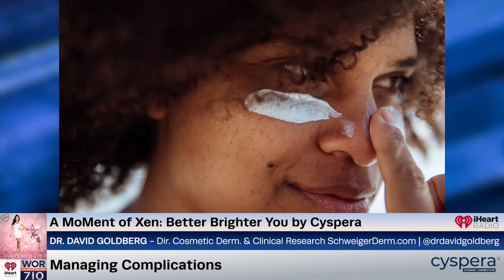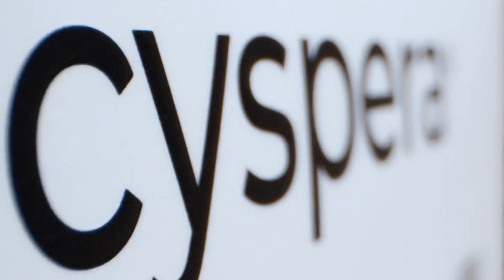Pigmentation Science, Safety & A New Era of Skin Confidence w/ Dr. David Goldberg - Ep246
We are joined by Dr. David Goldberg, a board-certified dermatologist, researcher, and Director of Cosmetic Dermatology and Clinical Research at Schweiger Dermatology. He’s here to discuss the latest pigment correcting science, safety, and a new era of skin confidence.